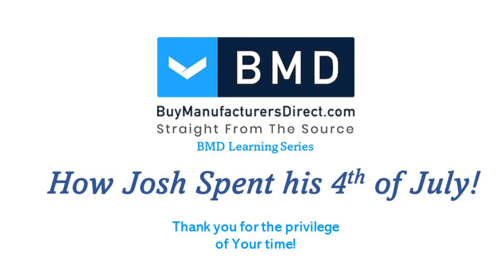How Josh Spent His 4th of July | Surface Prep Salute to America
Resident surface prep expert Josh Jones created this fun salute to America!

Tools used to create this:
00:32 - Prep/Master 2807 Electric Floor Grinding Machine
00:43 - Impacts dust collection systems
01:39 - Magnetic Broom/Sweeper
01:52 - Smith Paint Polyaspartic Floor Coating 1000 & 2000 Series
03:52 - Stencils